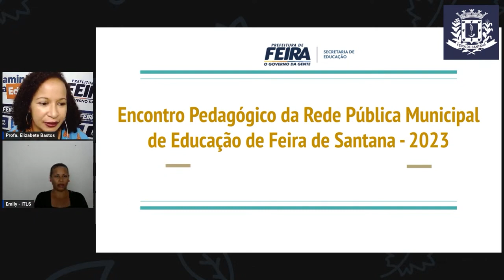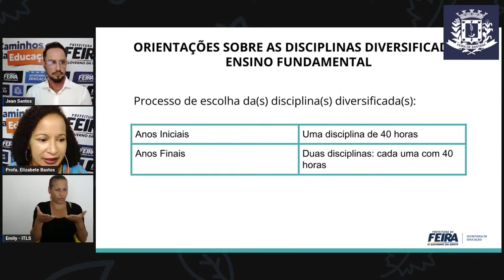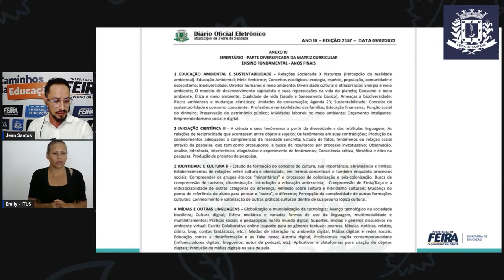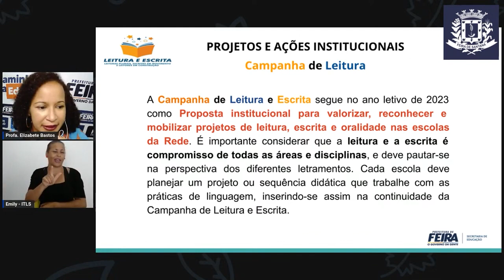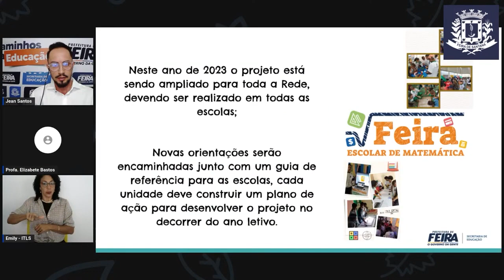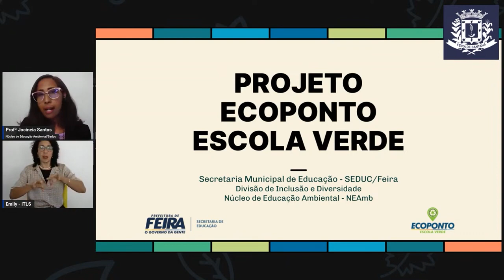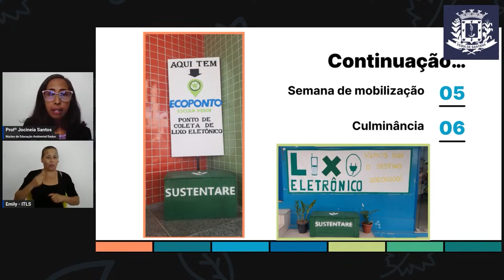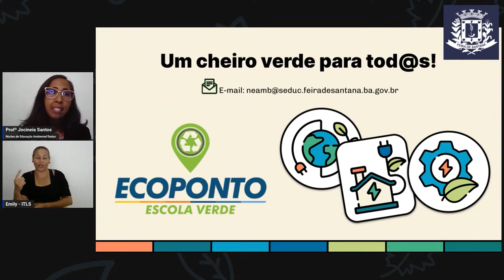Jornada Pedagógica 2023 - Ensino Fundamental (Parte 2 - Continuação da Abertura Oficial)